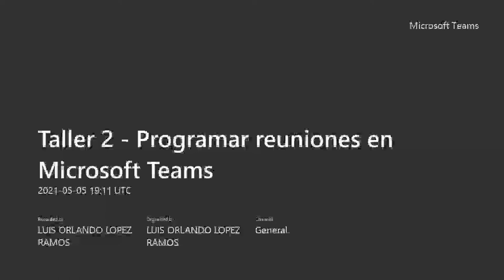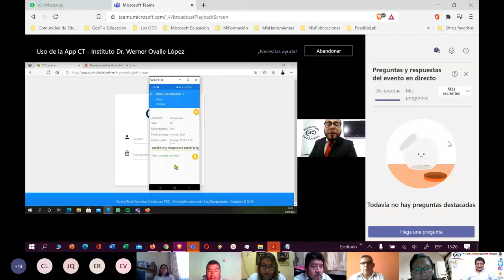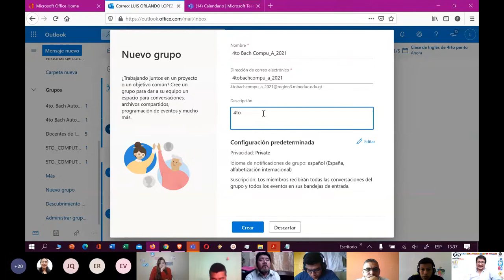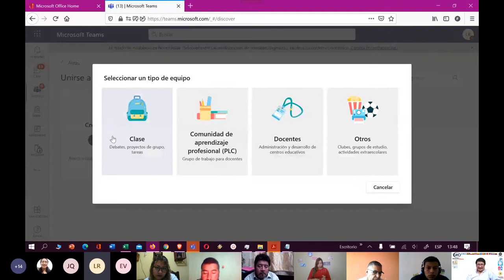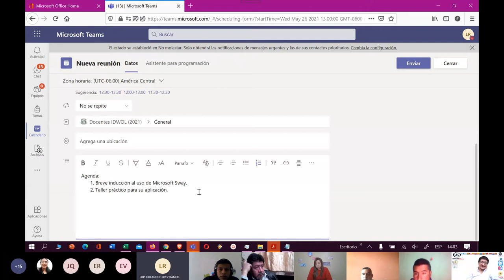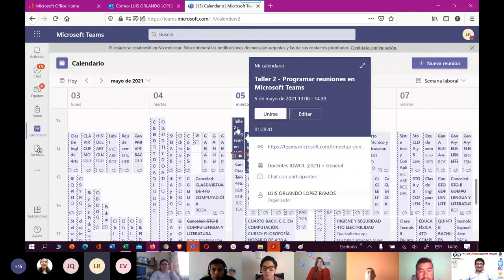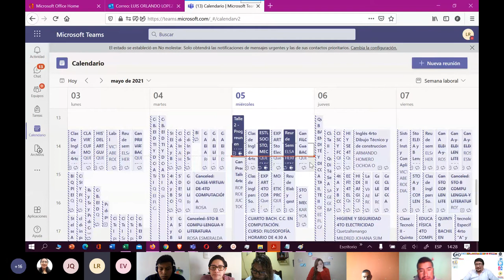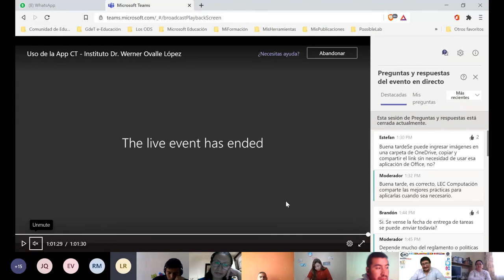Programar reuniones en Microsoft Teams, taller a docentes de Inst. Dr. Werner Ovalle López.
En este taller a docentes de Inst. Diversificado Dr. Werner Ovalle López de Quetzaltenango, cubrimos las generalidades básicas para programar una reunión dentro de la herramienta Microsoft Teams de su cuenta institucional de Office 365 proporcionada por el Ministerio de Educación de Guatemala.